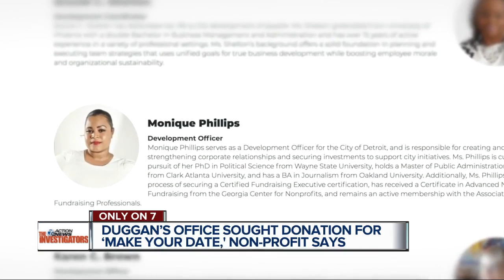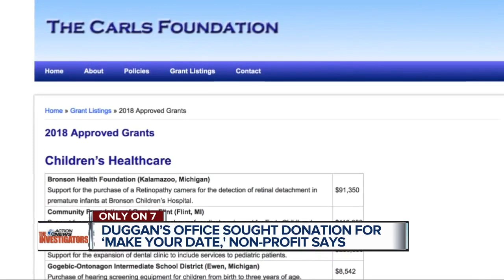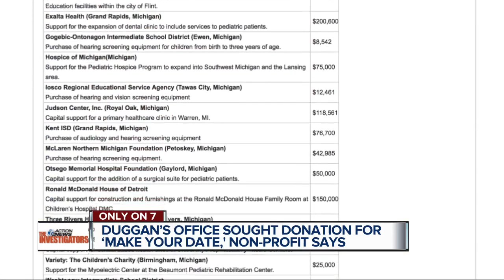Duggan’s office sought donation for ‘Make Your Date,' Bloomfield Hills non-profit says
A Bloomfield Hills non-profit says it was asked by Mayor Mike Duggan’s office about donating to a program run by a woman whose relationship with Duggan has raised questions about a conflict of interest.